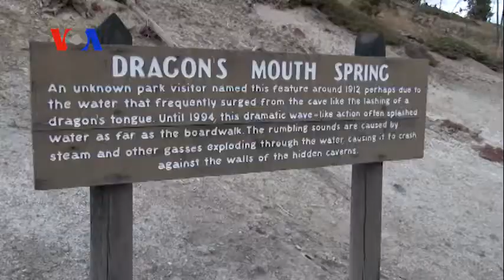50 Years of Wilderness Preservation (On Assignment)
On Assignment's Philip Alexiou took a reporting trip to the western U.S. state of Wyoming recently. He joins Imran Siddiqui to discuss what he learned about the Wilderness Act, signed into law 50 years ago.